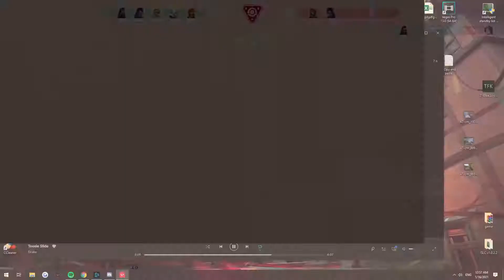Nice ACE en NA! | Stream Highlights #5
Espero les gusten los clips de esta semana!

I'll be uploading some clips on instagram!